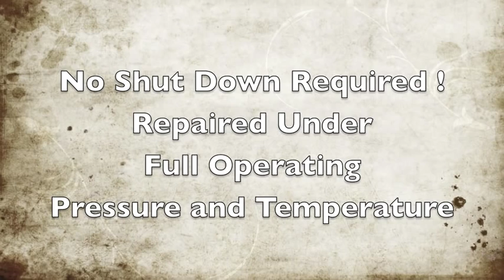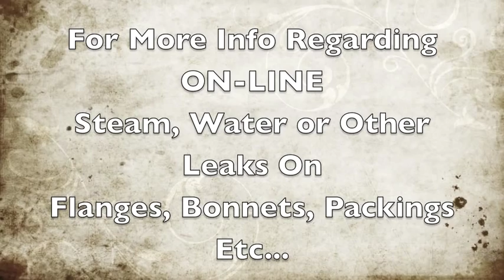Steam Leak Repair While Under Pressure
Repairing a 3" 150# steam leak in a  4 bolt flange while under full temp and pressure .
NO SHUT DOWN REQUIRED!